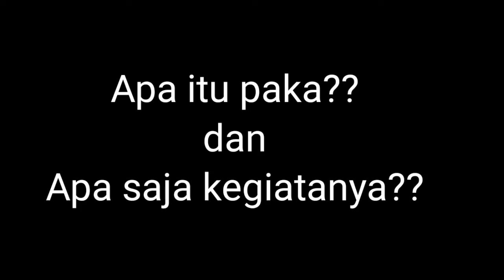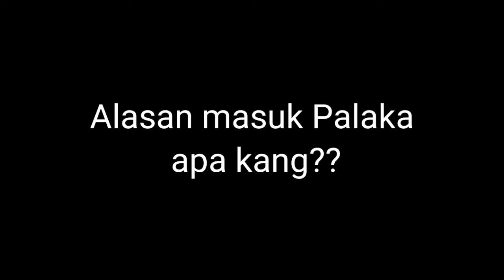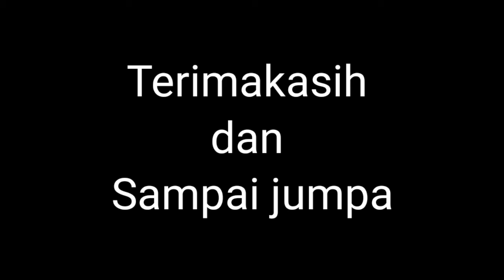PROFIL PECINTA ALAM | SMA INFORMATIKA CIAMIS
Di SMA INFORMATIKA CIAMIS memiliki banyak Organisasi dan Ekstrakurikuler. Berikut adalah Profil PALAKA SMA INFORMATIKA CIAMIS